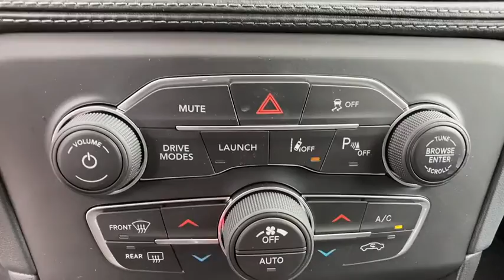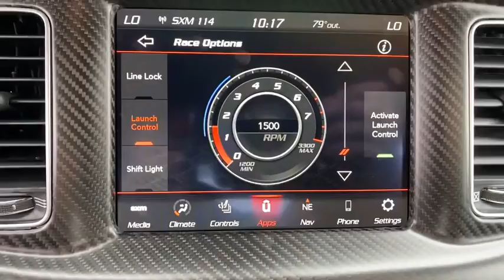2020 Dodge Charger Orlando FL, Central Florida, Winter Park, Windermere, Clermont, FL 139L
Go Mango New 2020 Dodge Charger available in Orlando, Florida at Orlando Dodge. Servicing the Central Florida, Winter Park, Windermere, Clermont, FL area.
2020 Dodge Charger Scat Pack Widebody - Stock#: 139L - VIN#: 2C3CDXGJ2LH192132

Orlando Dodge
4101 W. Colonial Dr

Recent Arrival!2020 Dodge Charger R/T Scat Pack SRT HEMI 6.4L V8 MDS RWD 8-Speed Automatic Go Mango!THIS VEHICLE INCLUDES THE FOLLOWING FEATURES AND OPTIONS: Carbon/Suede Interior Package (Real Carbon Fiber Interior Accents and Suede Headliner), Driver Convenience Group (Auto-Dimming Exterior Driver Mirror, Bi-Function HID Projector Head Lamps, Blind Spot & Cross Path Detection, Blind Spot Power Heated Mirror, and Exterior Mirrors Courtesy Lamps), harman/kardon Audio Group (19 harman/kardon GreenEdge Speakers, harman/kardon GreenEdge Amp, and Surround Sound), Navigation & Travel Group (5-Year SiriusXM Traffic Service, 5-Year SiriusXM Travel Link Service, Radio: Uconnect 4C Nav w/8.4 Display, SiriusXM Traffic Plus, and SiriusXM Travel Link), Plus Group (Auto Adjust In Reverse Exterior Mirrors, Black-Edged Premium Floormats, Blind Spot Memory/Power/Heat Mirror, Driver & Passenger Lower LED Lamps, Front Overhead LED Lighting, Heated 2nd Row Seats, Illuminated Rear Cupholders, Power Driver/Passenger 4-Way Lumbar Adjust, Power Front Driver/Passenger Seats, Power Tilt/Telescope Steering Column, Premium-Stitched Dash Panel, Radio/Driver Seat/Mirrors Memory, Rear Seat Armrest w/Storage Cupholder, Scat Pack Logo Nappa/Alcantara Seat, and Ventilated Front Seats), Quick Order Package 21V Scat Pack Widebody (Adaptive Damping Suspension, Body Color Fender Flares, Brembo 6-Pot Fixed Front Caliper Brakes, Leather Flat-Bottom Steering Wheel, Performance Shift Indicator, Unspecified Tire Brand, Wheels: 20 x 11 Devil's Rim Aluminum, and Widebody Competition Suspension), Technology Group (Adaptive Cruise Control w/Stop, Advanced Brake Assist, Auto High Beam Headlamp Control, Full Speed FWD Collision Warn Plus, Lane Departure Warning Plus, and Rain Sensitive Windshield Wipers), Widebody Package, 4-Wheel Disc Brakes, 6 Speakers, ABS brakes, Air Conditioning, AM/FM radio: SiriusXM, Anti-whiplash front head restraints, Apple CarPlay/Android Auto, Auto-dimming Rear-View mirror, Automatic temperature control, Brake assist, Brake Calipers - Red, Bumpers: body-color, Cloth Performance Seats w/Bee Logo, Compass, Delay-off headlights, Driver door bin, Driver vanity mirror, Dual front impact airbags, Dual front side impact airbags, Electronic Stability Control, Emergency communication system: SiriusXM Guardian, Four wheel independent suspension, Front anti-roll bar, Front Bucket Seats, Front Center Armrest, Front dual zone A/C, Front fog lights, Front reading lights, Fully automatic headlights, Garage door transmitter: HomeLink, Heated front seats, Illuminated entry, Knee airbag, Leather Shift Knob, Low tire pressure warning, Occupant sensing airbag, Outside temperature display, Overhead airbag, Overhead console, Panic alarm, ParkView Rear Back-Up Camera, Passenger door bin, Passenger vanity mirror, Power door mirrors, Power driver seat, Power passenger seat, Power steering, Power windows, Radio data system, Radio: Uconnect 4C w/8.4 Display, Rear anti-roll bar, Rear reading lights, Rear seat center armrest, Rear window defroster, Remote keyless entry, Security system, Speed control, Speed-Sensitive Wipers, Split folding rear seat, Spoiler, Sport steering wheel, Steering wheel mounted audio controls, Tachometer, Telescoping steering wheel, Tilt steering wheel, Traction control, Trip computer, Variably intermittent wipers, Wheels: 20 x 11 Carbon Black Aluminum, and Wheels: 20 x 9 Lo Gloss Granite Crystal.FAMILY OWNED AND OPERATED FOR OVER 42 YEARS! WE OFFER MARKET BASED PRICING, PLEASE CALL TO CHECK ON THE AVAILABILITY OF THIS VEHICLE. WE WILL BUY YOUR VEHICLE, EVEN IF YOU DO NOT BUY OURS!! OPEN 7 DAYS A WEEK TO SERVE YOU. All prices plus Tax, Tags, and Dealer Fees. Prices do not include Dealer installed options. Residency restrictions apply. Incentives included in the above price are:$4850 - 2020 National Retail Consumer Cash 20CL1. Exp. 09/30/2020
Quick Order Package 21V Scat Pack Widebody,Wheels: 20 x 9 Lo Gloss Granite Crystal,Wheels: 20 x 11 Carbon Black Aluminum,Wheels: 20 x 11 Devil's Rim Aluminum,Cloth Performance Seats w/Bee Logo,Scat Pack Logo Nappa/Alcantara Seat,Radio: Uconnect 4C w/8.4 Display,Radio: Uconnect 4C Nav w/8.4 Display,Adaptive Damping Suspension,Brake Calipers - Red,Carbon/Suede Interior Package,Driver Convenience Group,harman/kardon Audio Group,Navigation & Travel Group,Plus Group,Technology Group,Widebody Package,Advanced Brake Assist,Brembo 6-Pot Fixed Front Caliper Brakes,Ventilated Front Seats,Black-Edged Premium Floormats,Suede Headliner,Rear Seat Armrest w/Storage Cupho